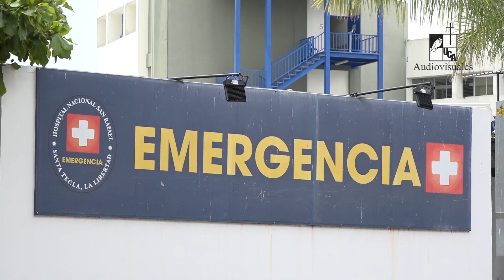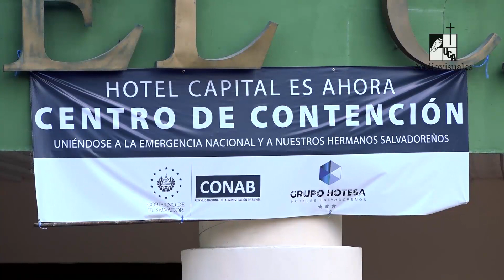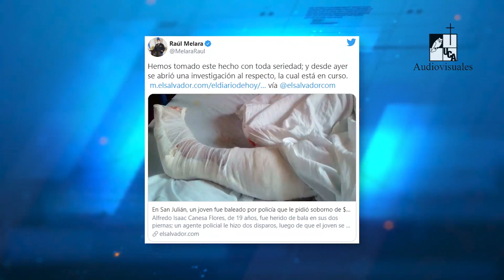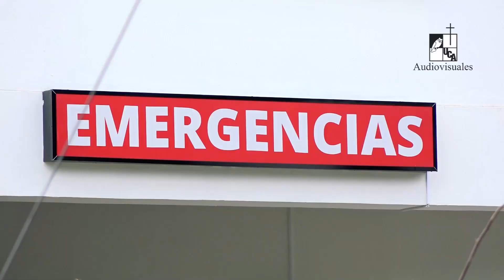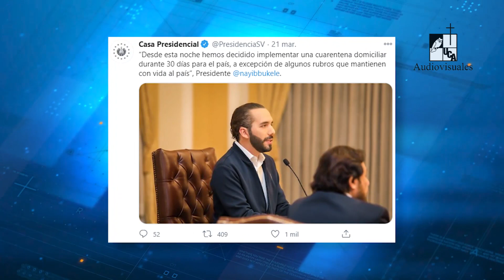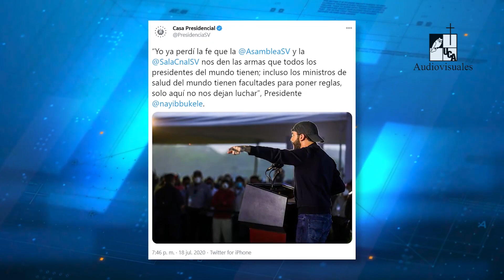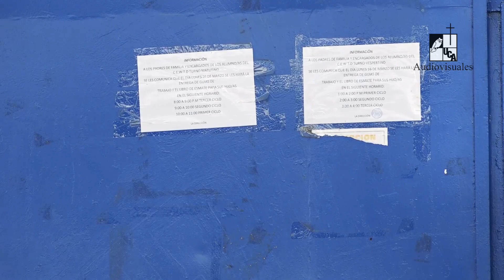Derechos Humanos en la emergencia por COVID-19 (2020)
Serie: Reportaje
Primera emisión: 17 de diciembre de 2020
Este video analiza las principales problemáticas de derechos humanos generadas en el contexto de la emergencia por la pandemia, de COVID 19, en la cuarentena domiciliar obligatoria (marzo hasta junio de 2020). Los entrevistados reflexionan sobre la implementación de algunas medidas gubernamentales y cómo éstas afectan el goce de los derechos humanos.